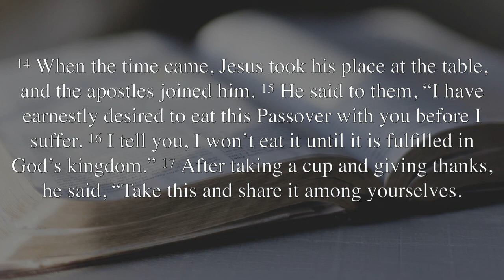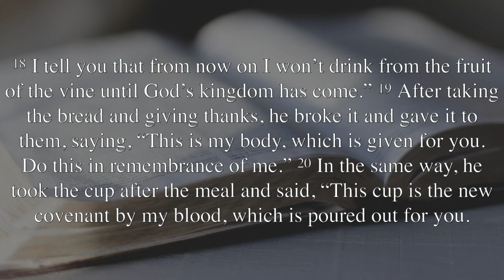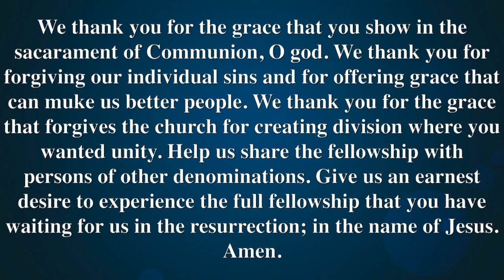Adult Sunday School October 25, 2020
Thank you for joining us! This week Paul Baham will be leading us in a discussion about the sacrament of communion found in Luke 22.